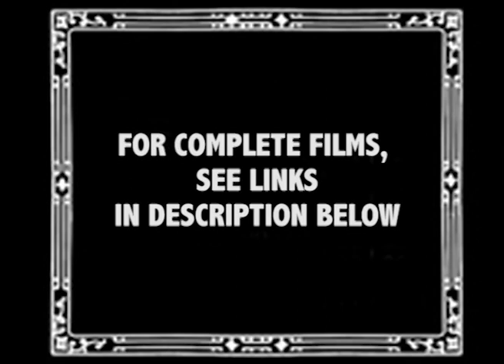Dachau Liberated, The U2 Incident and more | British Pathé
Operation Sandblast